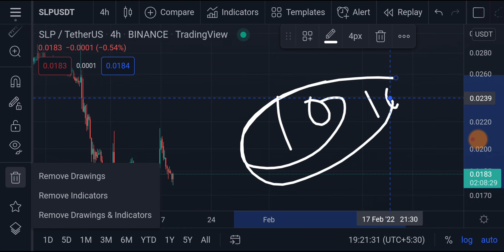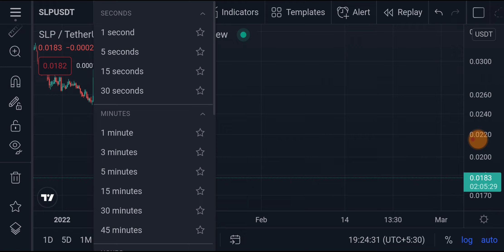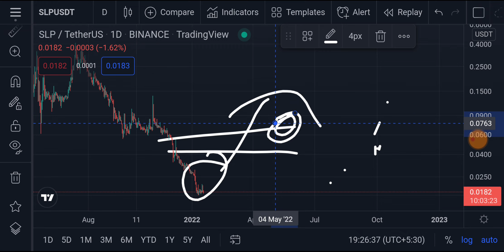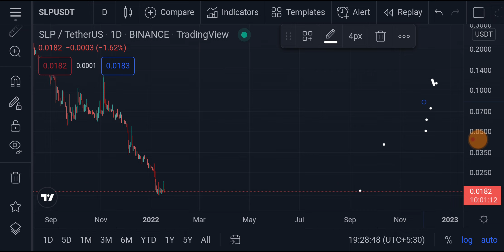SLP Technical Analysis Quarter1